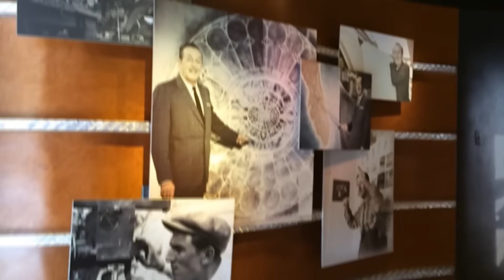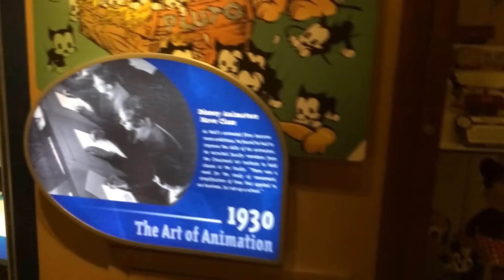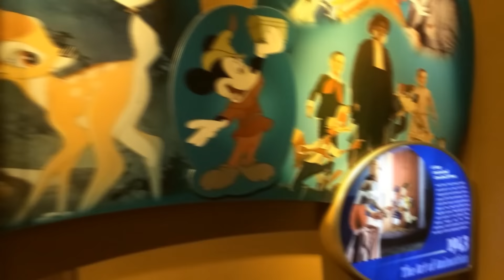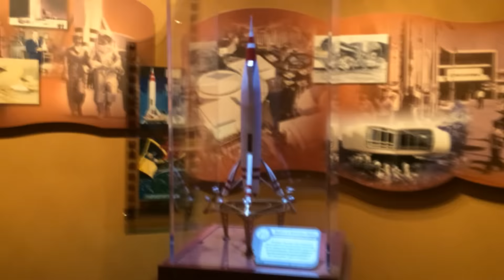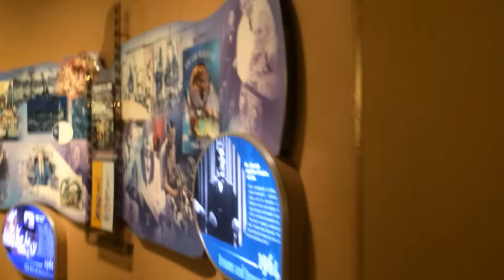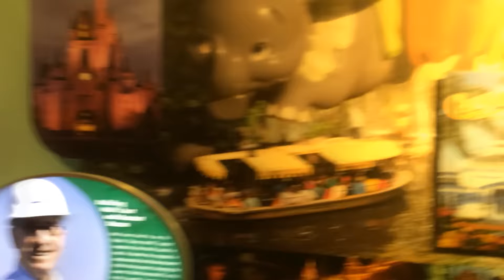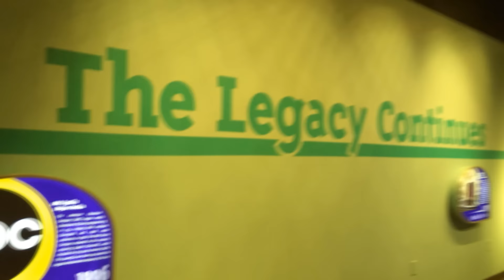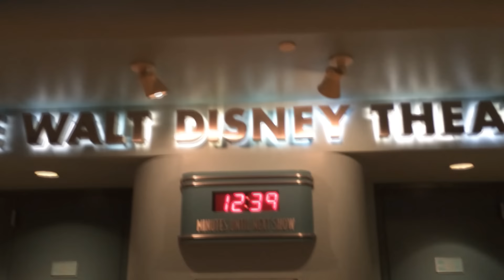One Man's Dream at Walt Disney World